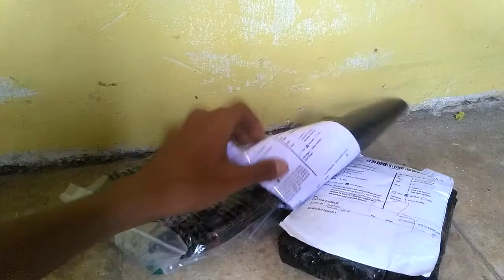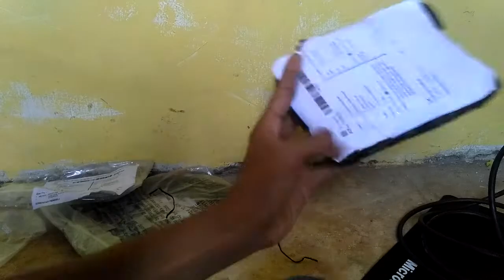Unboxing Borong Flash Sale Shopee 99 Rupiah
Shopee Rp 0, MHPicture, shopee haul, haul shopee, shopee indonesia, Free shopee,vShopeepay,vshopeeid